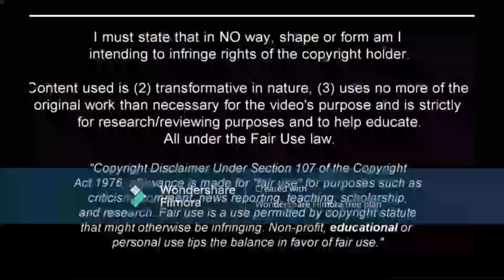Is Conor Bradley Ready For Liverpool Next Season? - 2023ᴴᴰ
Conor Bradley has been brilliant for Bolton Wanderers this season on loan from Liverpool.